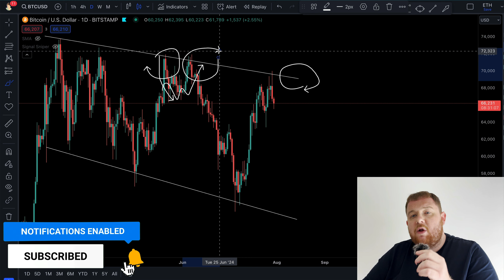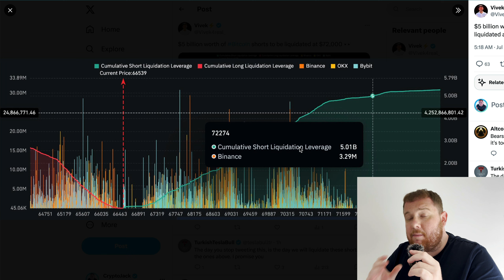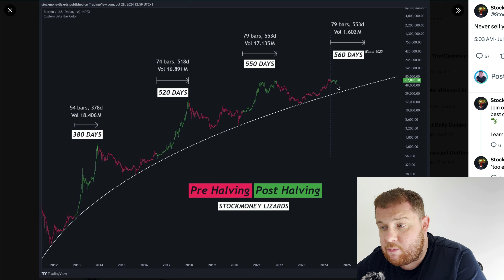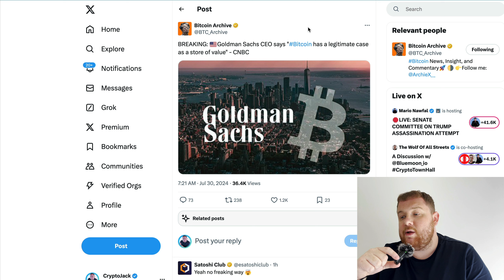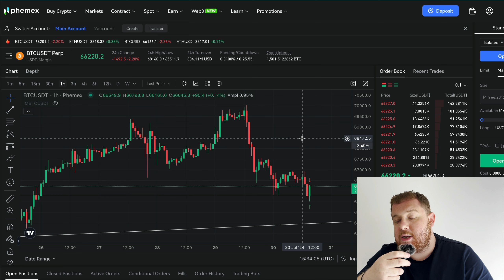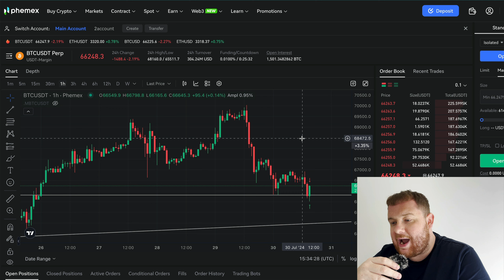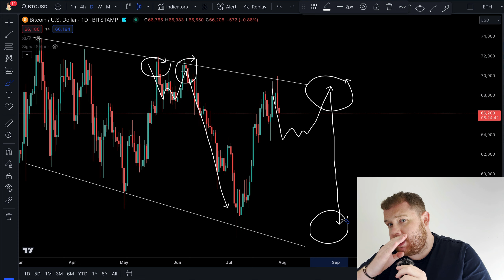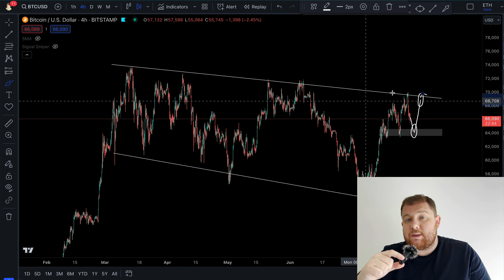MAJOR WARNING TO ALL BITCOIN HOLDERS!!! [you're in danger]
🎁 20% Deposit Bonus + FREE VIP3 Status 🎁